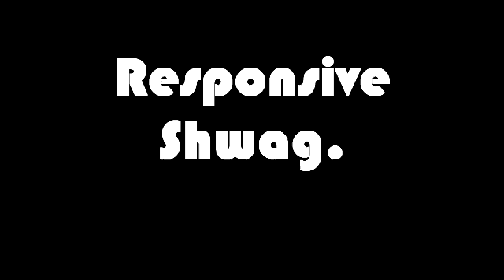Pink YoYo Shwag!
Just a simple yoyo video with a PINK yoyo enjoy!